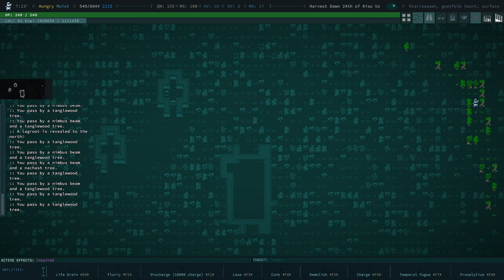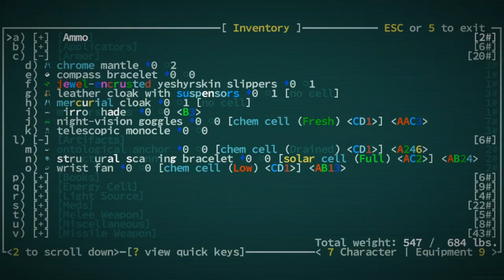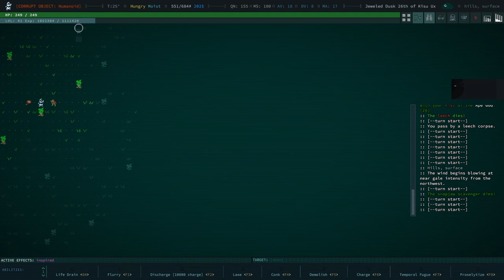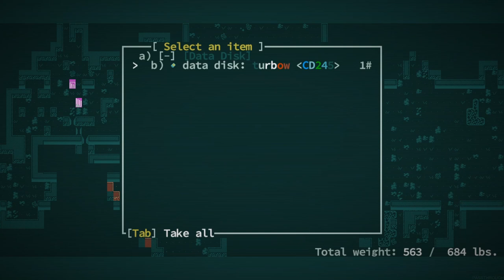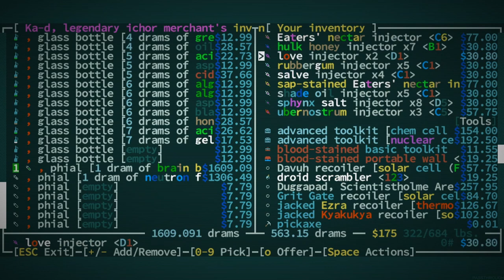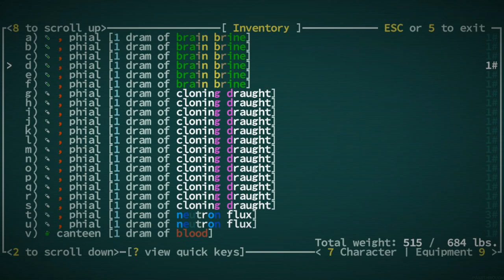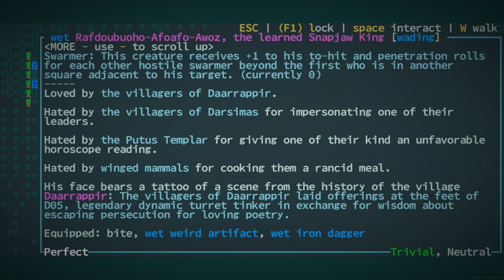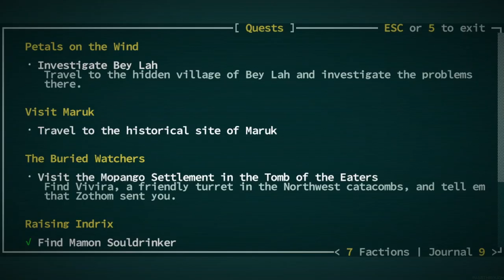Landing Pads - Caves of Qud - Ep - 46